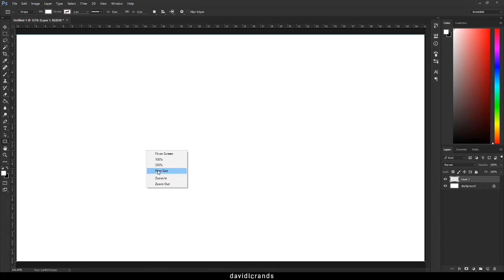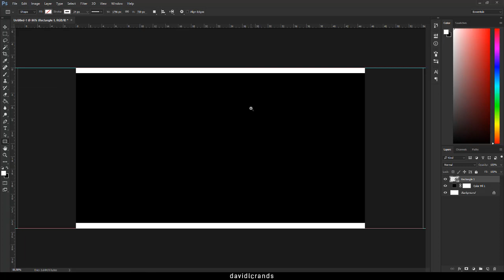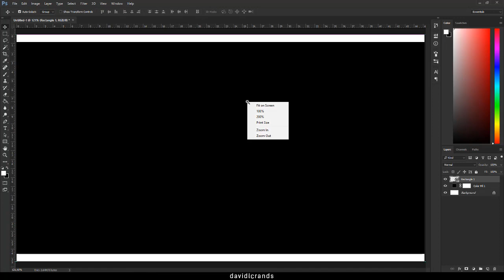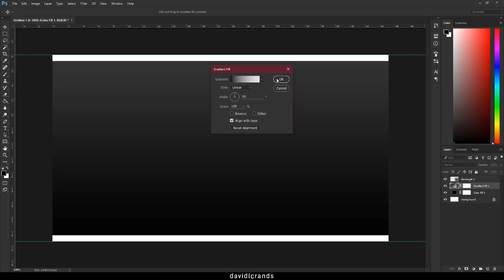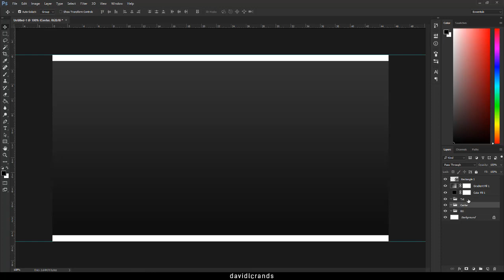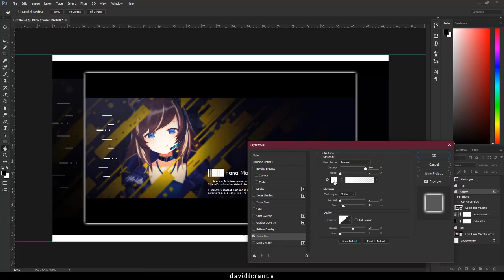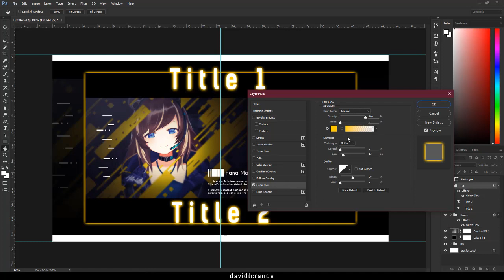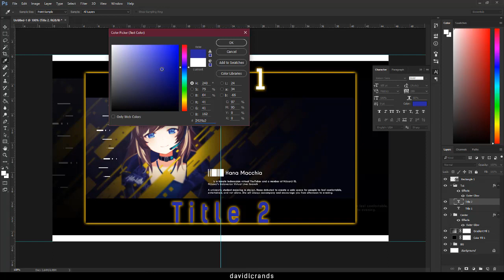【Tutorial Photoshop】Make a Simple Thumbnail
Simple Tutorial Photoshop